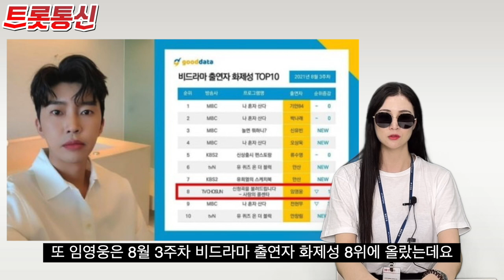임영웅, 식을 줄 모르는 인기 고공행진 [트롯통신]